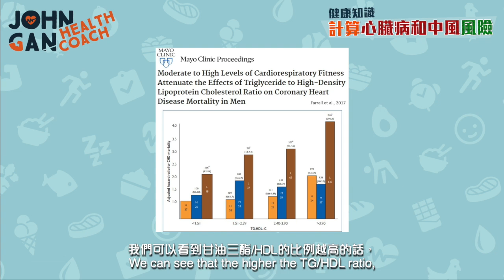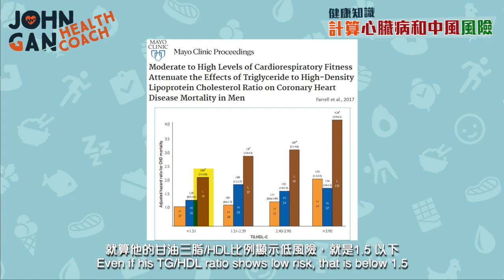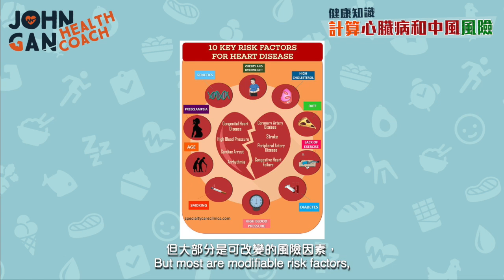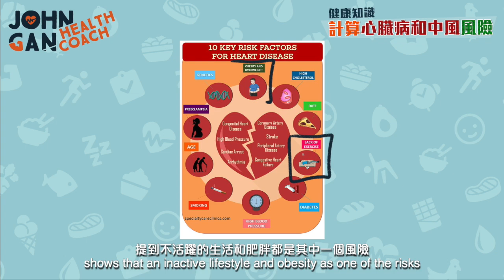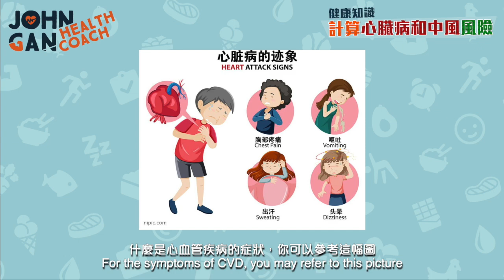教你計算患上心臟病和中風的發生率！ 連這些也是心臟病的因素😨？｜最全面的心血管疾病和中風風險分析 《膽固醇#6》What is your risk of having a heart attack?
⭐️《穩控血糖》

吃肥豬肉，蛋黃 ➡️ 高膽固醇 ➡️ 提高心臟病風險？
很多人以爲看膽固醇就可以了，其實膽固醇只是其中一個風險因素，患上心臟病和中風還有 🔟 個風險因素！
你中了多少？你患上心臟病和中風的發生率有多高呢？

甘油三酯/HDL比例 - 預測心臟病風險比LDL膽固醇更準確？《膽固醇#3》| TG/HDL - predicts heart attack risk better than LDL?
膽固醇正常但還是心臟病發😱！膽固醇越低就越安全？《膽固醇#2》Heart attack despite low cholesterol?
重新認識膽固醇 | 膽固醇5樣你不知道的事 | “壞”膽固醇竟然不壞？《膽固醇#1》| 5 things you didn’t know about cholesterol

High intake of saturated fats, egg yolk ➡️high cholesterol ➡️ Increase heart attack risk?
Many people think that looking at cholesterol is enough. In fact, cholesterol is only one of the risk factors, there are 🔟 more factors that can lead to cardiovascular disease and stroke.
Know your risk of having a heart attack and stroke by watching this video.

📖 章節 Chapters
0:00 甘油三酯/HDL比例低=沒問題？ Low TG/HDL ratio = ok?
0:47 活動量的影響力 Strong correlation with activity levels
1:56 原來還有這十個風險因素？All 10 risk factors
2:16 十年以内的風險計算法 10-year CVD and stroke risk calculator
3:28 最全面的風險分層 Most Comprehensive Risk Stratification
7:55 該從哪裏開始下手 Where should you start